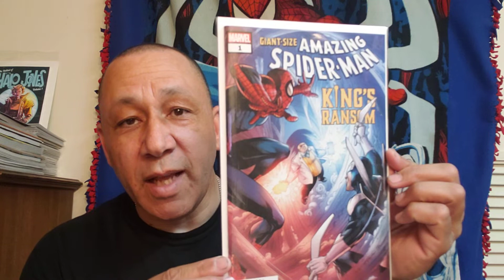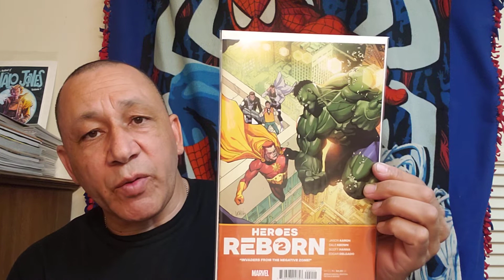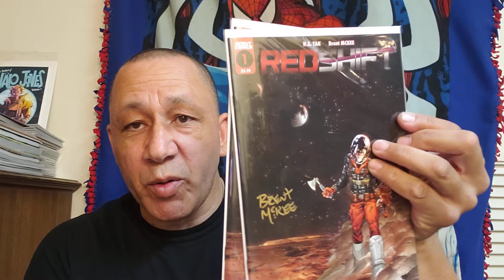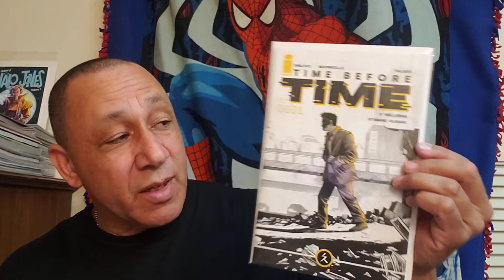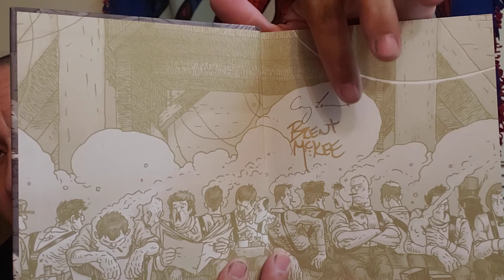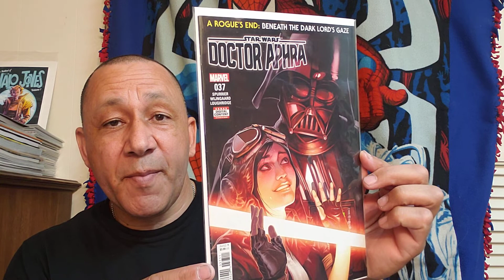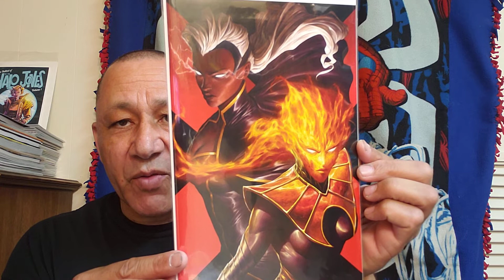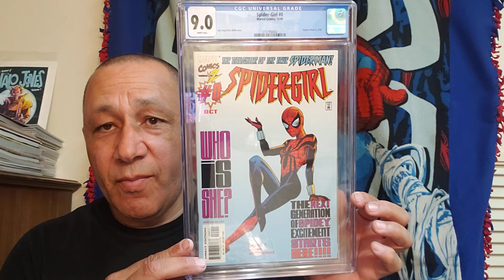Half Price Books Haul#5 2021! Packrat Comics and more!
I picked up comics from a few places this time!
I pulled them all up until I got ready to film!
What comics have you picked up these pass few weeks?
Hey if you have questions or suggestions please leave them in the comment section below or gmail at.